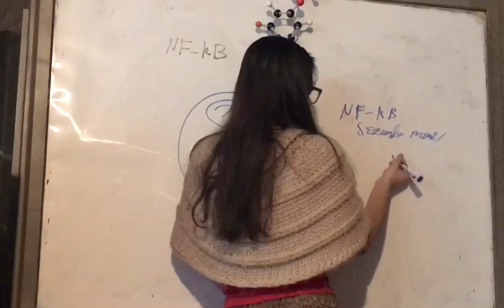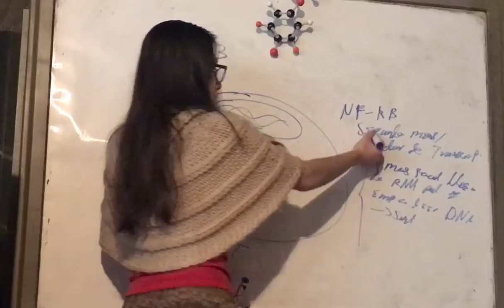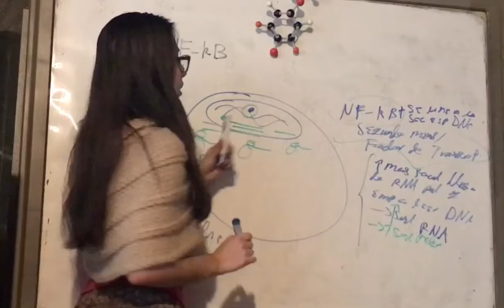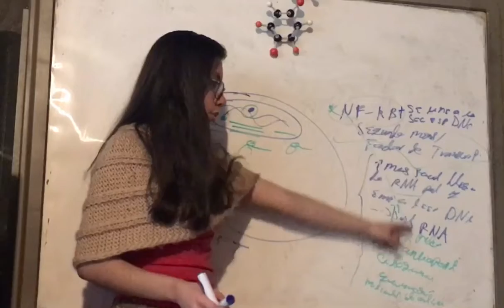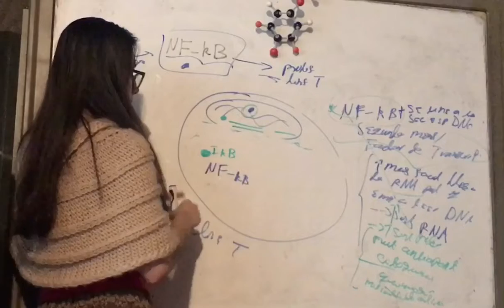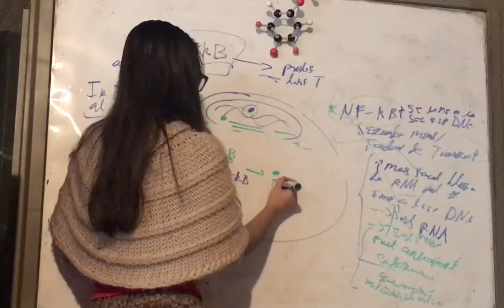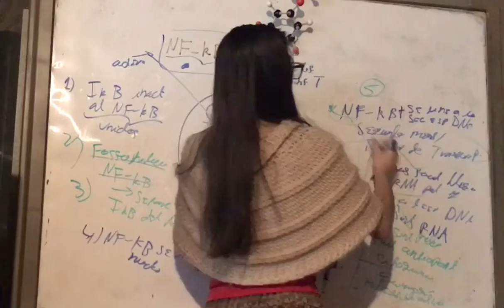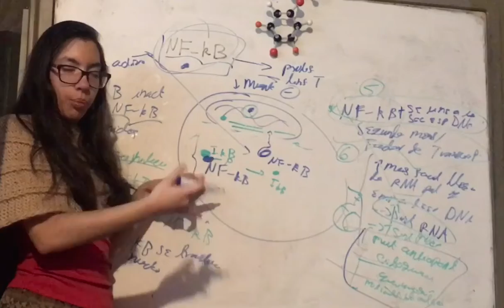Mecanismo de Acción del NF-kB. proliferación Genes. Inmunología